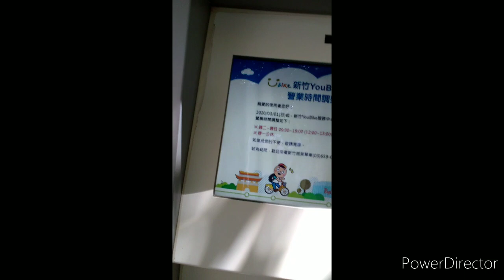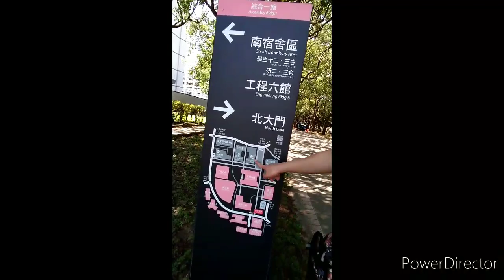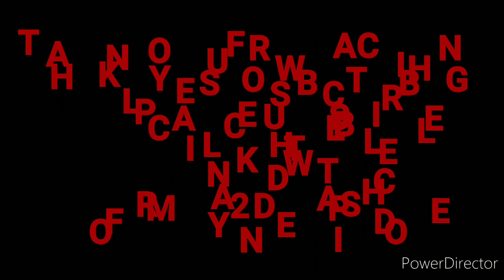National Chiao Tong University Campus Tour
This university is accepting the foreign student want to exhanged there home university for studies. This idea is to build more innovative idea for the better future. And I think this is good for the student too to experience the other culture most especially the Taiwanese culture.